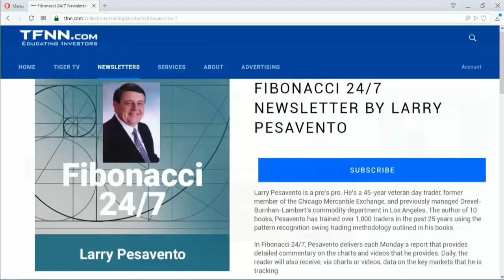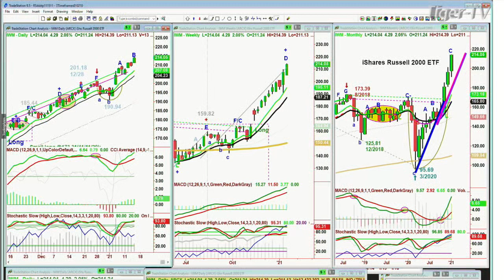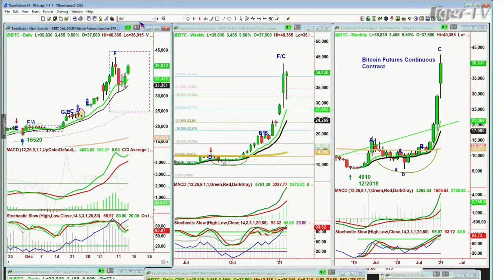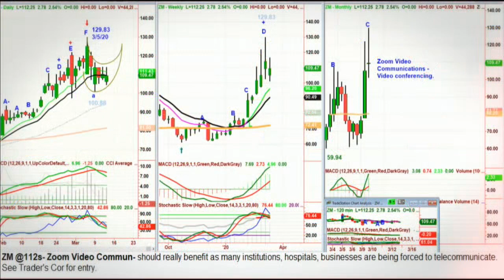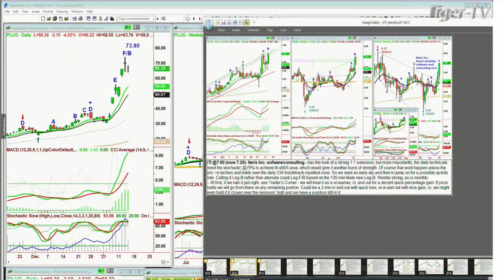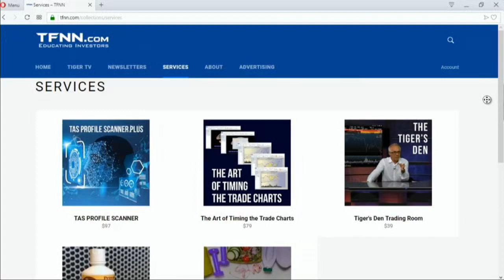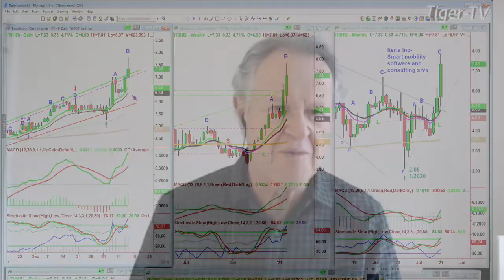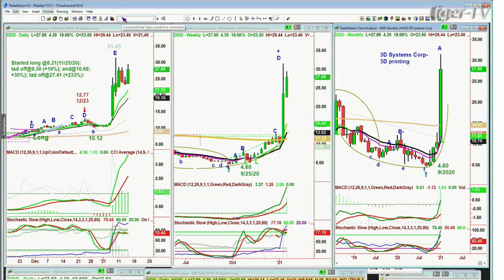January 14th, Tiger Technician's Hour on TFNN - 2021